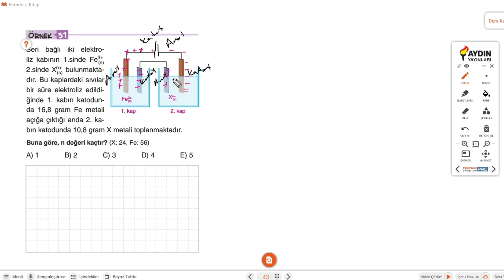Tip Soru 11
Tip soruları mutlaka izleyin gençlik. Elektroliz ile ilgili güzel bir soru.